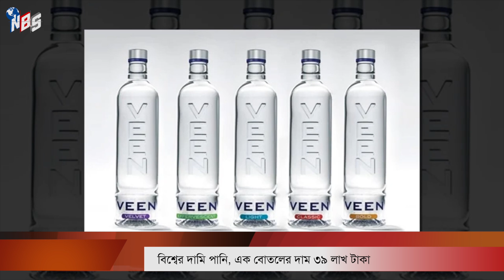এক বোতল পানির দাম ৩৯ লাখ টাকা, বিশ্বের দামি পানির বোতলের তালিকা!, Bangla news